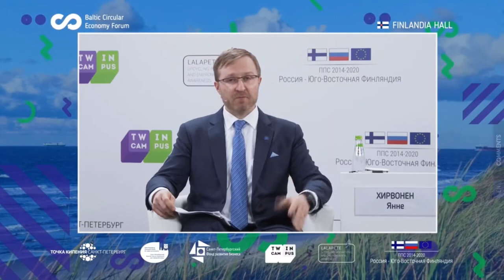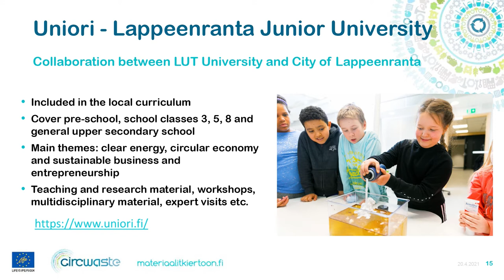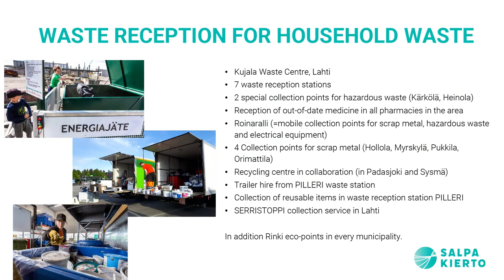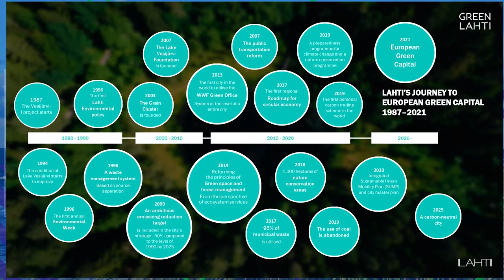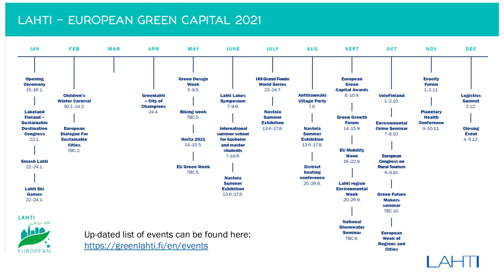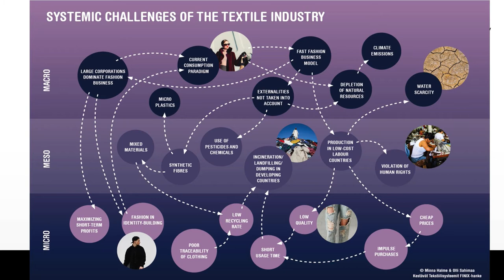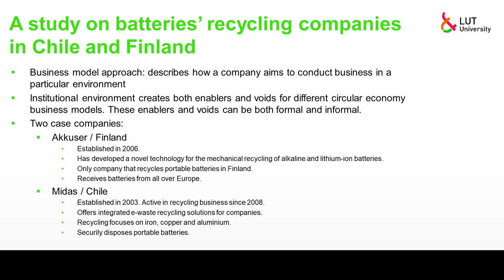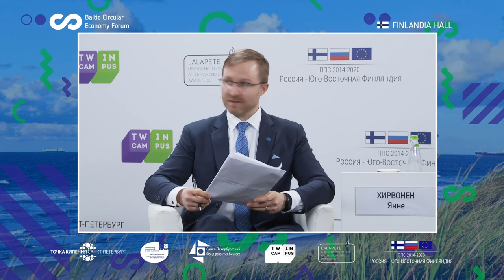BCEF'21: Best practices sharing session «Circular Economy in Finland»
Best practices sharing session «Circular Economy in Finland: best practices, solutions and lessons learnt»
April 22, 2021 | 12:00 - 13:45

Moderator: Mr. Janne Hirvonen - Team Leader - regional and economic cooperation - Consulate General of Finland, Saint Petersburg

Speakers:
Mr. Denis Belyaev – Chairman - Committee for Nature Use Environmental Protection and Ecological Safety – St Petersburg Government

Ms. Galina Zakharova - Committee for External Relations of St Petersburg

«Cities and companies creating green future and acting as drivers of green innovations»
Mr. Markku Heinonen - Development Director - City of Lappeenranta

«Industrial symbiosis in Kujala Waste Center in Lahti»
Mrs. Johanna Rusanen – Managing director - Salpakierto Ltd

«City of Lahti offering sustainable solutions for global challenges»
Mrs. Milla Bruneau - Executive director, Lahti – European Green Capital 2021

«Promising research threads in circular economy»
Mr. Jarkko Levänen - Assistant professor of Sustainability Science - LUT University

Mr. Maxim Balanev – Public representative in St. Petersburg – Agency for Strategic Initiatives